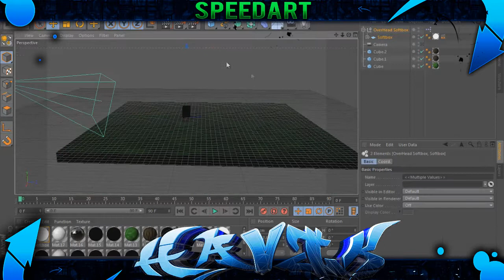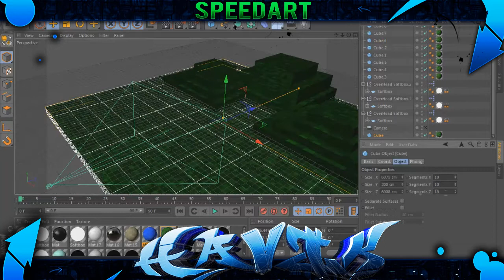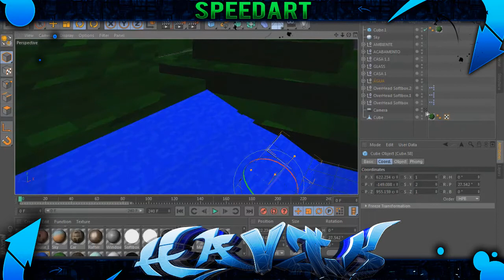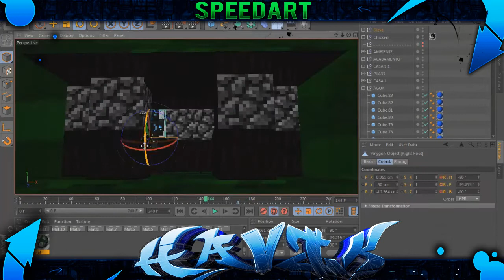Speed Art #39 || Intro Themathe1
► Song: Ben G & Jake Troth - On My Way

► Support The Artist's Here!